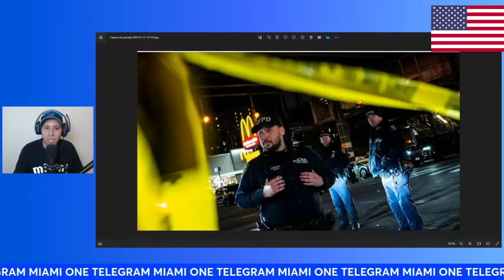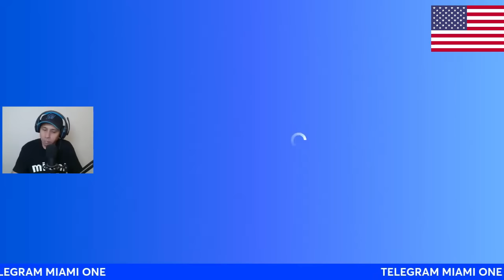TIROTEO EN REFUGIO DE NUEVA YORK ACABA CON MIGRANTES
Déjenos saber su opinión en los comentarios 👇
                                  video con proprositos informativo

INSTAGRAM MIAMI ONE